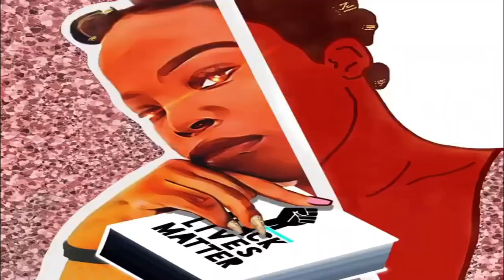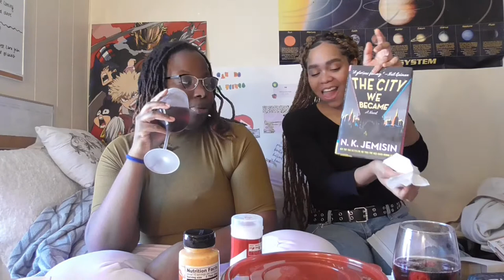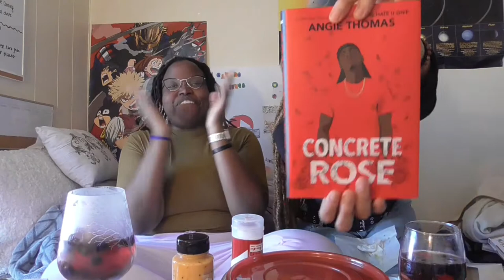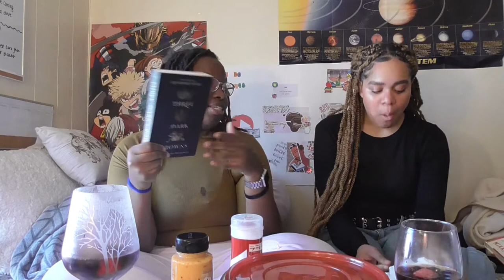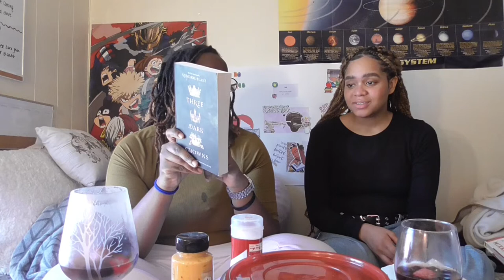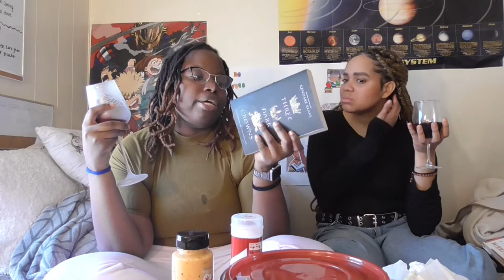Wine and Wings Wrap up | February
First and Foremost, ThanQ for taking the time to watch me talk on Nancy Pelosi's innanets.
Secondly, y'all—meet my best friend Bianca! She's fye and I love her so much! Thanks for doing this with me, B! Follow her on Twitter @sunsaintly

Lastly, here are links!

With that, Happy watching, and even Happier reading.

Sincerely,
Chocolate Drop, your local book plug